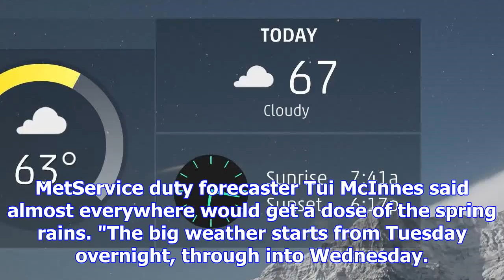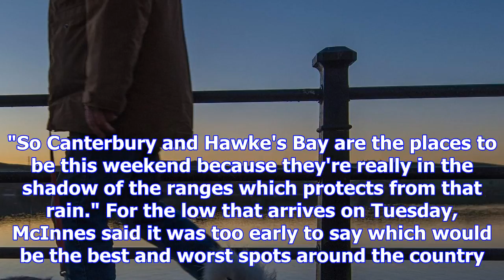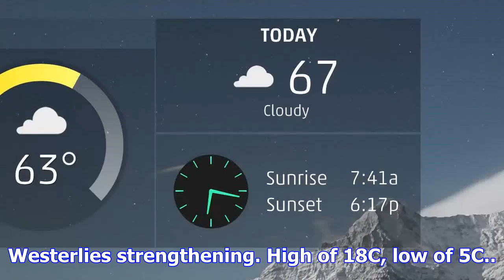Weather forecast: wet weekend set to get worse next week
Most of New Zealand is in for a soggy weekend, and next week it's only going to get worse. Wet weath...